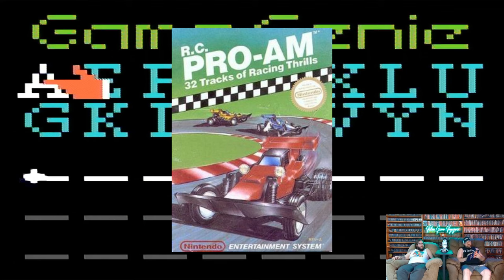Fun & Funny Codes Using The Game Genie on NES (VGV E22)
On episode #22 of the Video Game Voyagers, Ecto67 and Ash use the Game Genie on the NES. Released in 1990 and designed by Codemasters. Join them on this voyage as they search for funny and obscure codes while playing 5 different NES games using the Game Genie (The Video Game Enhancer). How crazy could it be?

@VideoGame Voyagers